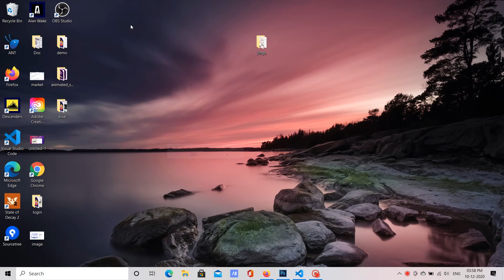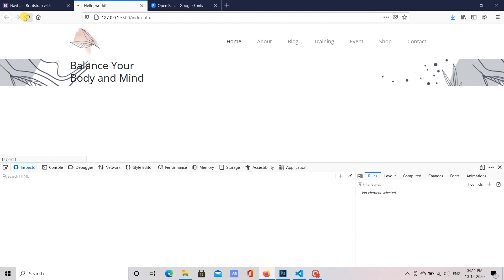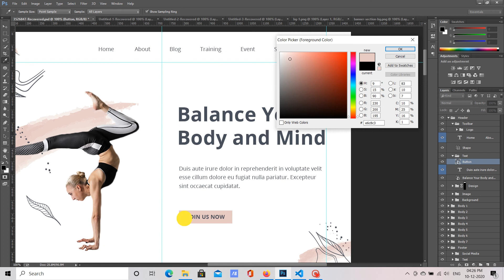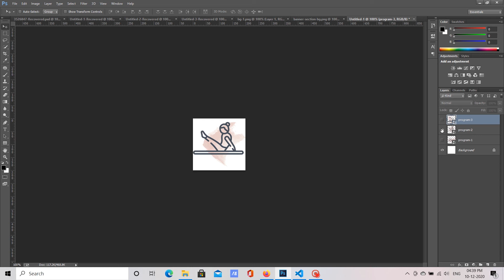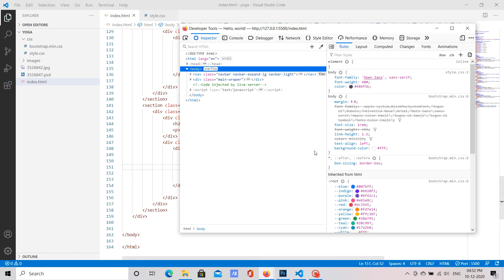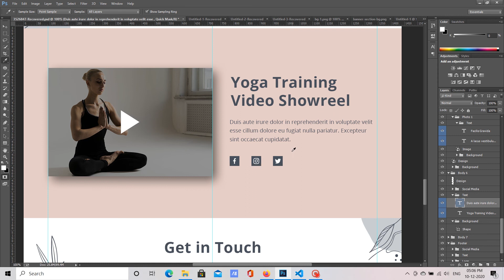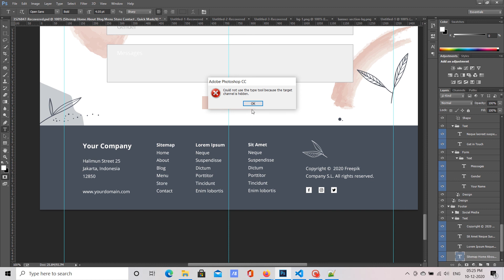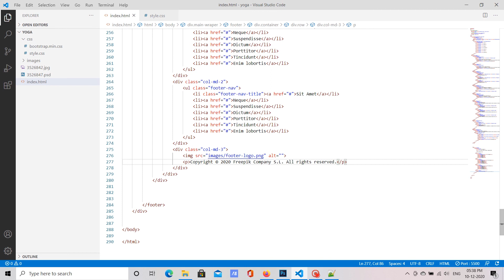Learn To Build a Website Using HTML5, CSS3 and Bootstrap4 | Full Video | Web Development Skills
Learn To Build a Website Using HTML5, CSS3 and Bootstrap4 | Visual Studio Code | Web Development Skills

Learn To Build a Website Using HTML5, CSS3 and Bootstrap4
Making a simple website using html and css
Build a simple website using html css and javascript
How to make a simple website using html and css in hindi
How to make a simple portfolio website using html css and javascript
Design A Simple Website using HTML and CSS
Creating a simple website with html and css
Creating a simple personal website using html and css
Simple website design using html css and javascript
Creating a simple website using html and css
Create a simple website using html and css and javascript
How to create a simple website using html and css in tamil
How to create a simple website using html and css step by step
bootstrap
responsive website tutorial
bootstrap 4
bootstrap website
html website
portfolio website html css
bootstrap ecommerce website tutorial
bootstrap navbar
bootstrap project
bootstrap studio
bootstrap website design
bootstrap верстка
bootstrap5
css
css tutorial
css3
e commerce website in html and css
ecommerce website html css
frontend mentor
how to make website html
html coding
navbar bootstrap 4
psd to html
responsive web design html css
visual studio tutorial
web dev
web development
website html css javascript

Play List